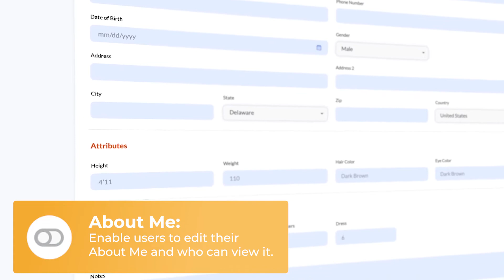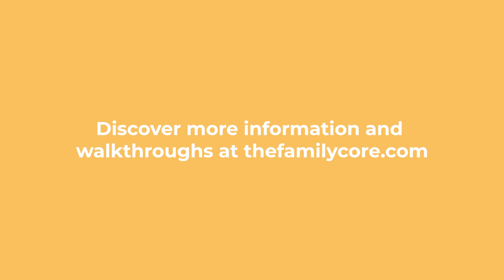Being a Super Admin: Adding Members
Being a Super Admin is a step above members, you are able to add, invite and customize your member’s experience. You will be able to invite members by email or even create their profile for them if they may not be able to. You have access to change what they see always.

For example: If a member doesn’t need to see your location, or have chat functions, you can turn that function off for that specific person.

We invite you to a 7-Day trial where you can invite (up to 10) other family members to test this platform. Try it out and see how this fits into your life and routine. We think it’s going to be your new best friend with all things family related.”